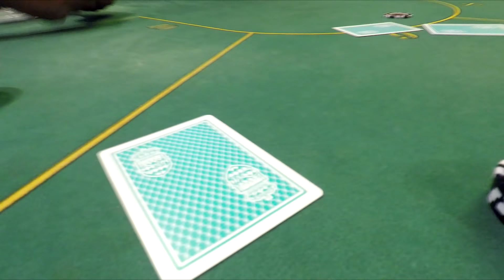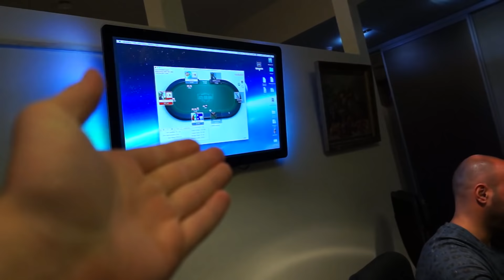ЗАКОПАЛИ НА ОСТРОВЕ. ГОНКИ с ЛОДКОЙ. ИНТЕРВЬЮ С ХЕЙТЕРАМИ. КОПАЕМ КАРТОШКУ.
ЛЕТНИЙ ВЛОГ! Гоняем по Волге! Копаем Картошку! Выиграл Рваные труханы в покер!